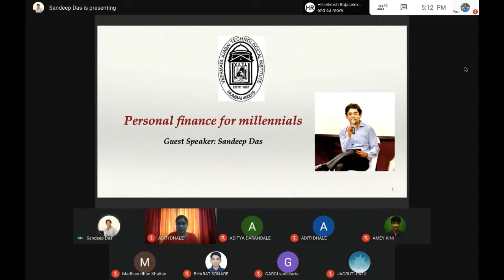How to manage personal finance for millennials | Sandeep Das, Director, PwC | Part 1/5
Sandeep Das, an IIM Bangalore & INSEAD Business School France alumni is a prominent speaker in various IITs and IIMs and a brilliant author. At a webinar organized by E-cell VJTI, he speaks about the importance of proper management of personal finances & various financial instruments available for good investments making the world of investment a little less daunting!
"If don't find a way to make money while you sleep, you you will work until you die" - Warren Buffet, a Billionaire investor